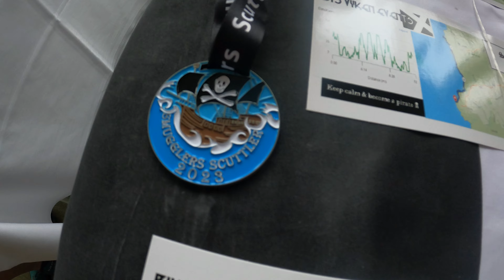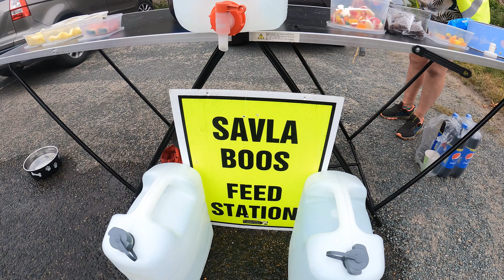Smugglers Scuttler - Coastal Trail - Bys Vyken Events - Lands End, Cornwall - 25/06/2023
ooooarrr! Me hearty’s !
Welcome aboard for our little smuggling operation from lands end to Cape Cornwall and back again!
Weather was top notch for some piracy!
After a couple of falls initially this turned out to be another cracking event by a wicked company Bys Vyken Events.
A beautiful route and some fab pirate costumes to be seen !

Hope you enjoy what i managed to capture on route :)

Pirates Out For Blood by Miguel Johnson @migueljohnsonmjmusic

New camera --  GO PRO Hero 9 !
New editing software VideoProc Vlogger enjoy !